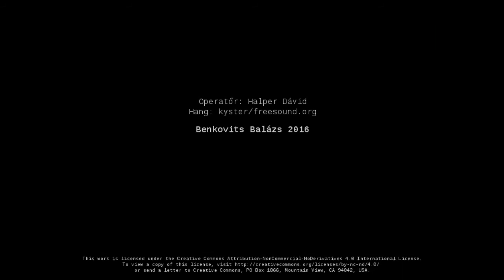Benkovits Balázs - Kísérlet β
Benkovits Balázs, 2016